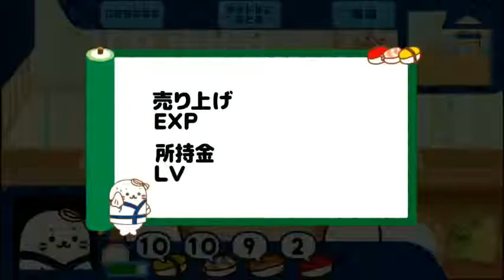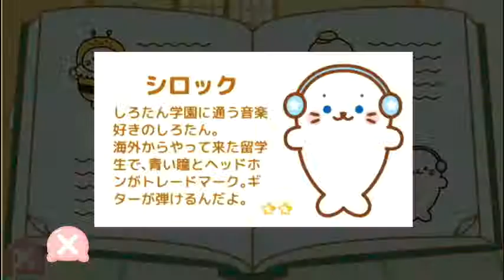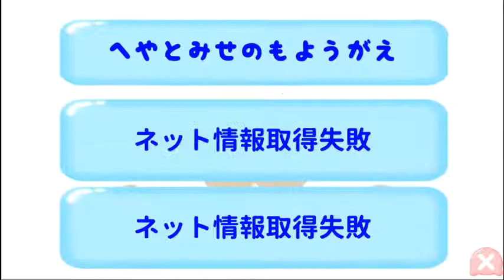第7回ライスゲームズ単発動画＃2「しろたん寿司」+はねろコイキング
定期的に単発動画始めたいと思います
人気が出た動画は続きを出していきたいと
思いまーす！(#^^#)

良かったらコメントお願いします！